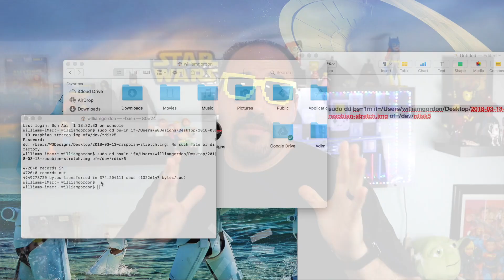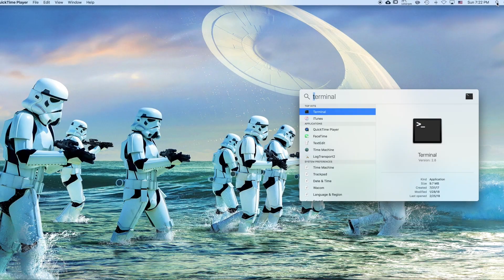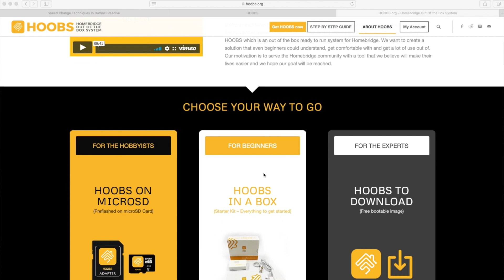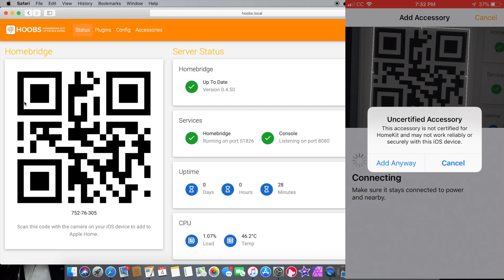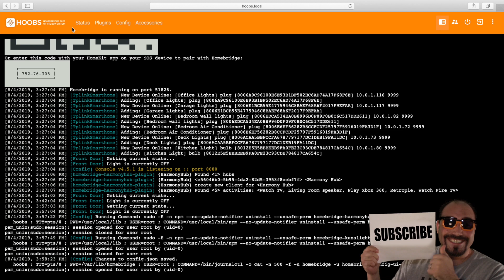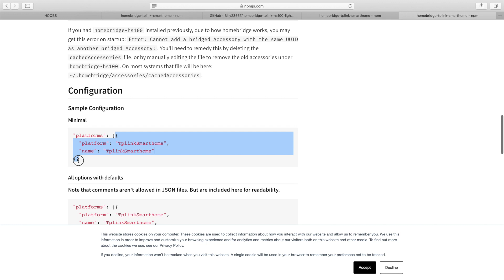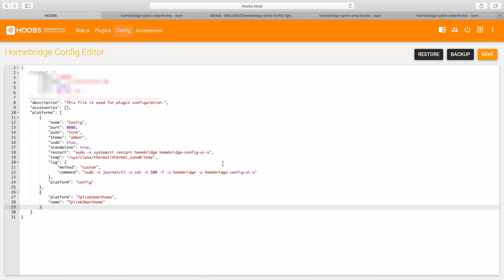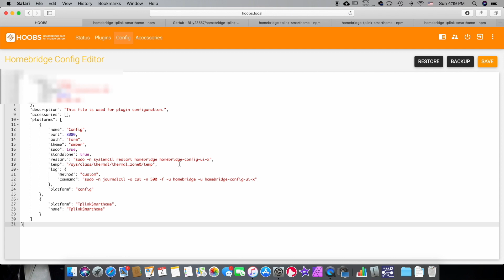Homebridge setup made easy with Hoobs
On this episode of Crazy Will Tech Show, I show you Homebridge setup made easy with Hoobs. So this company contacted me to review a Homebridge out of the box. I was very skeptical, I mean Homebridge out of the box, Really? I tried user interfaces before they didn't really work out very well. Let’s see if Hoobs can deliver a user interface that makes it easy to login, add plugs in, setup config file, and work easy with HomeKit.

homebridge harmonyhub plugin that works.